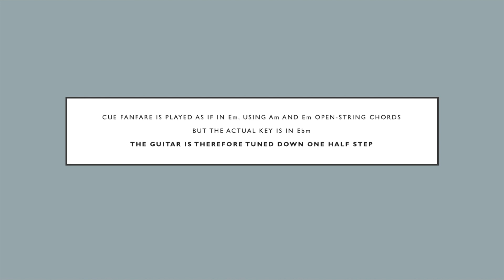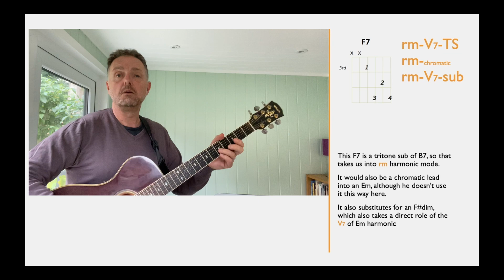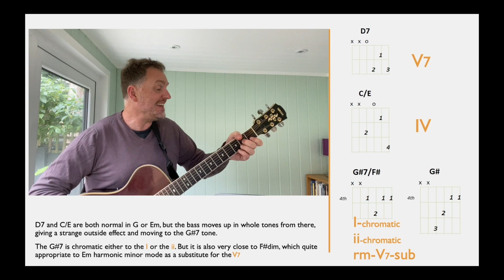Cue Fanfare - Prefab Sprout, Chord Walkthrough (revisited)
Cue Fanfare, from the Swoon album
Once again I've revisited a song I covered before because I know the first one was incorrect. The "key" to this one was realising that although it's in Ebm and Abm, Paddy had his guitar tuned down by a half step, which allows a much more free-form, open-string version of the chords than trying to play in the actual key with normal tuning